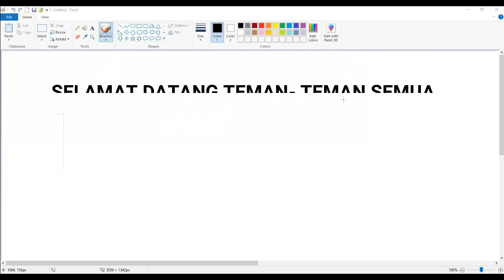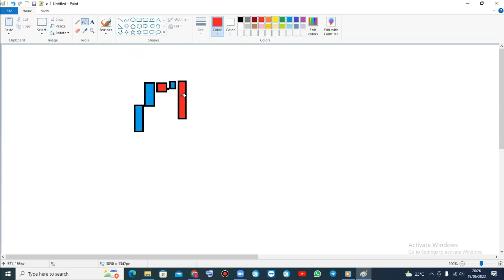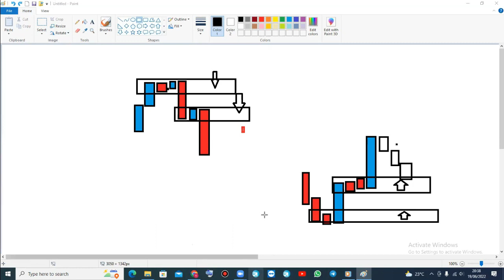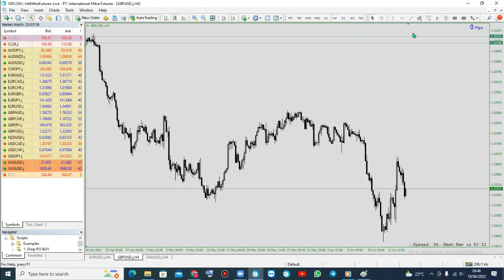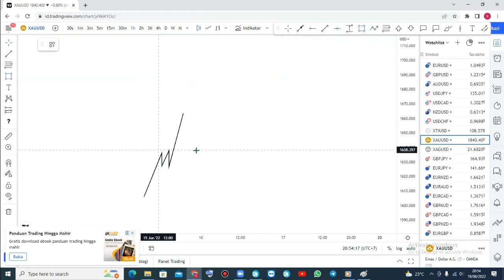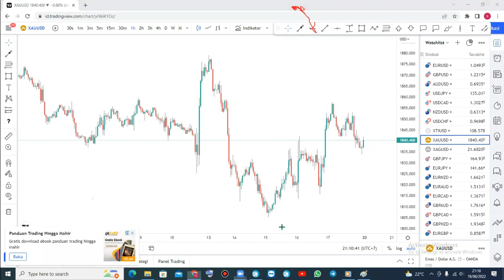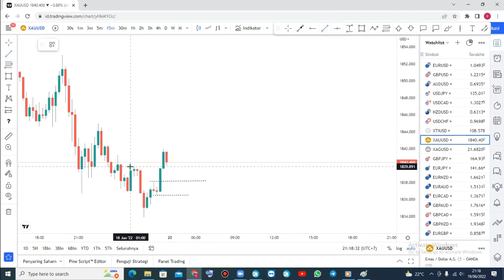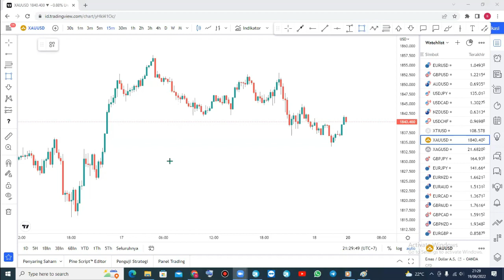SUPPLY AND DEMAND TRADING STRATEGY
SUPPLY AND DEMAND is an area that all traders must know to determine the position where we have to BUY or SELL, By being able to determine that area, your trading strategy will be more precise and correct so that you can generate the desired profit in each of your trading transactions.